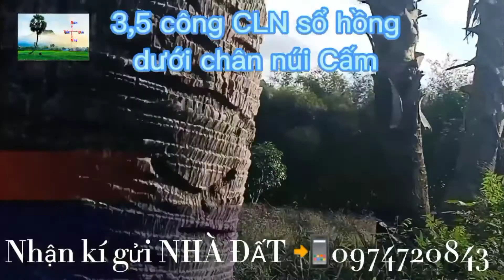3,5 công dưới chân núi Cấm, Ba Xoài, An Cư, TB, An Giang | 200tr/ công | Nhà đất Tịnh Biên -An Giang